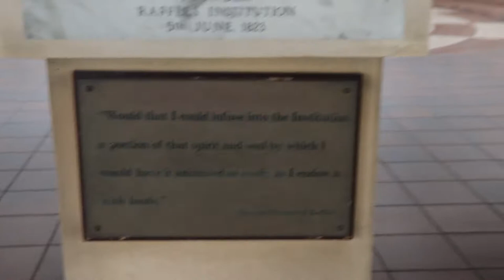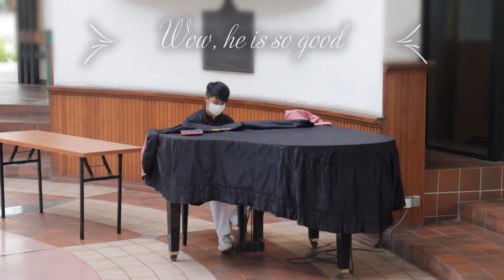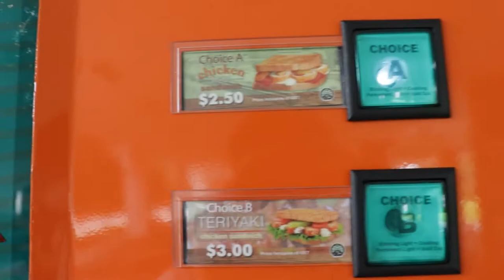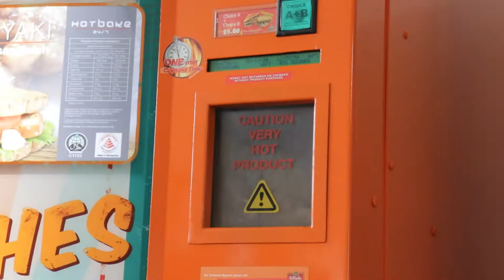Vlog - Beautiful Views and Places by Lee Jun Wei (2020 Year 2)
Ever wondered how you can study in a beautiful paradise? It feels like heaven. How do I know? Cause I study in RI of course! In this vlog, I will be showing the beautiful scenes and views of RI. I never really knew how beautiful and exquisite this school was, until I started shooting for this vlog, and I feel like I must share it with all of you. Good education, good environment, and good students: this is literally PARADISE! Therefore, choose RI!

Lee Jun Wei